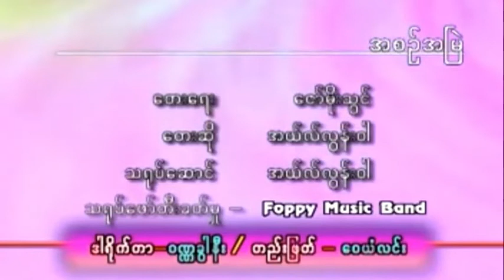အစဉ်အမြဲ - အယ်လွန်းဝါ (Karaoke) Ah Sin Ah Myel - L Loon Wah